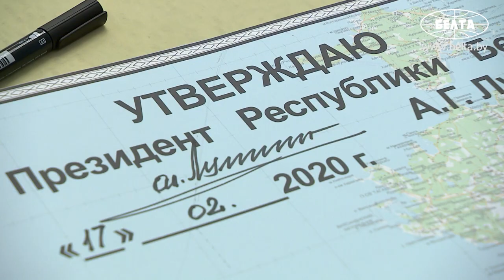Лукашенко утвердил решение на охрану госграницы в 2020 году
Президент Беларуси Александр Лукашенко утвердил решение на охрану государственной границы органами пограничной службы в 2020 году.